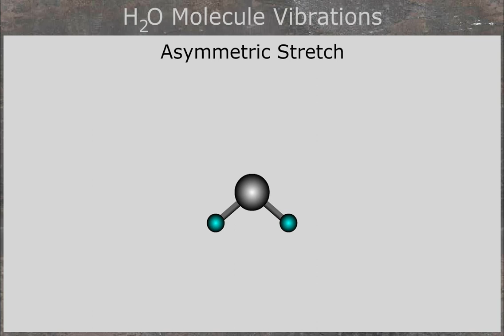H2O Asymmetric Stretch